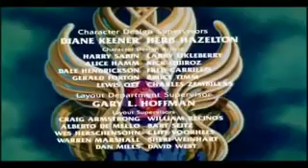HE-MAN E SHE-RA